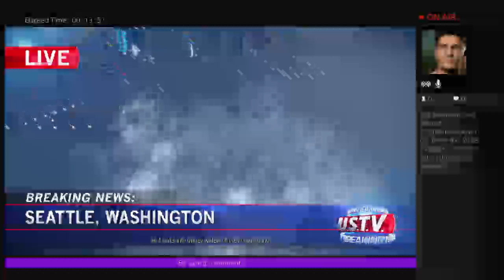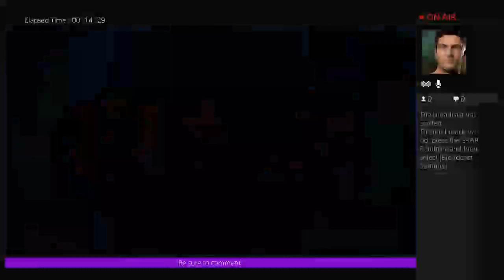Infamous second son Reggie death